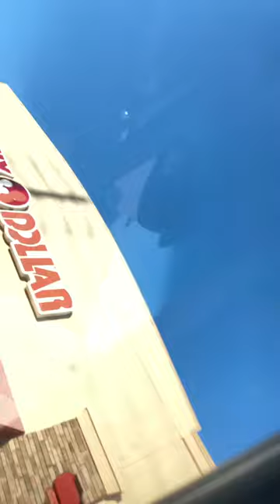The dog days off summer!!!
Go to familydollar for all your summertime necessities